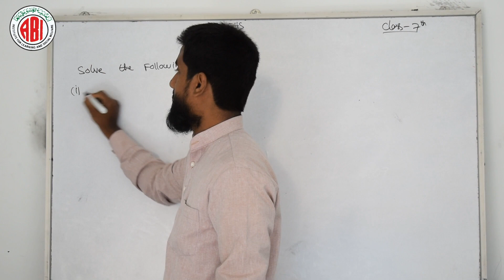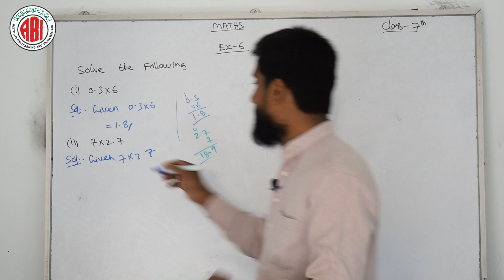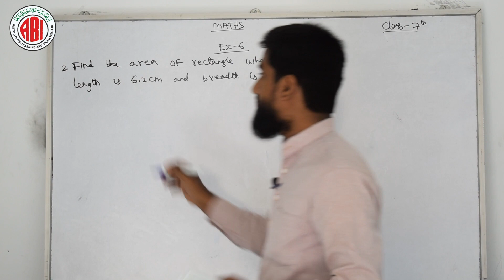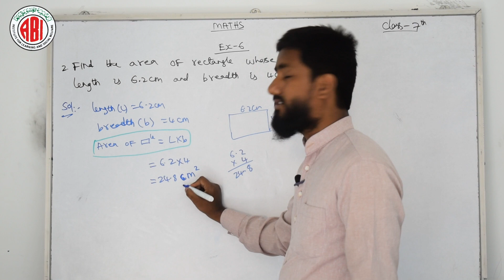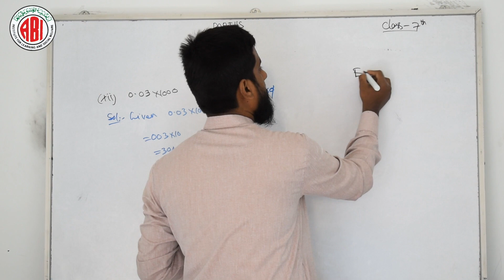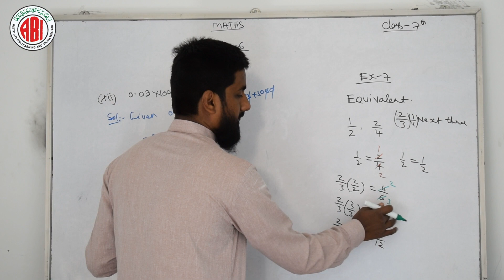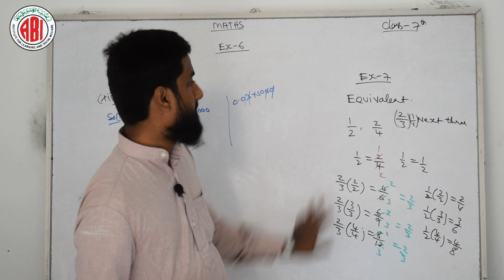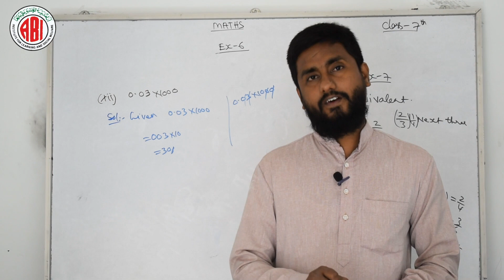7th Class_Math_Chapter 02_Part 05_"FRACTIONS, DECIMALS AND RATIONAL NUMBERS"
7th Class_Math_Chapter 02_Part 05_"FRACTIONS, DECIMALS AND RATIONAL NUMBERS"